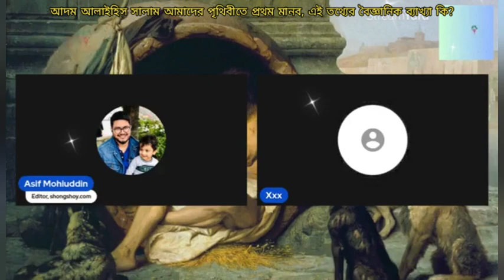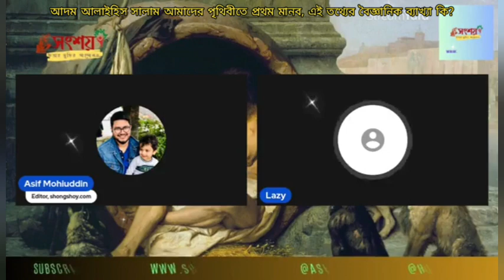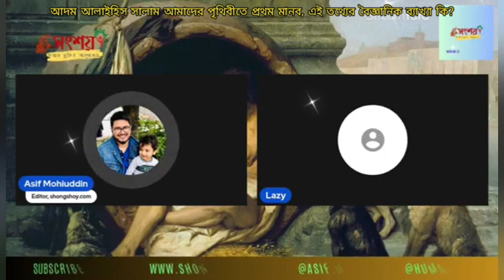আদম আলাইহিস সালাম আমাদের পৃথিবীতে প্রথম মানব, এই তথ্যের বৈজ্ঞানিক ব্যাখ্যা কি?